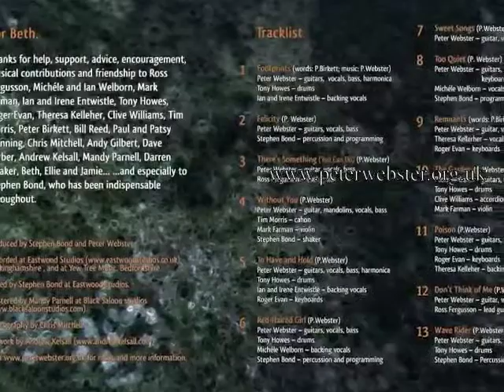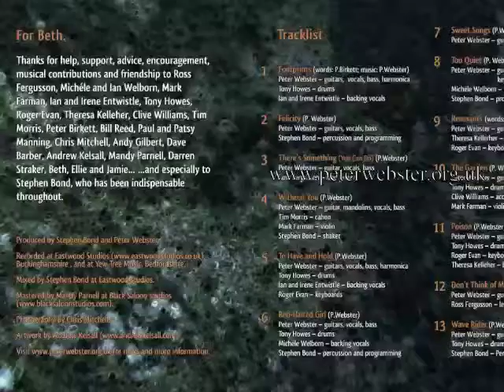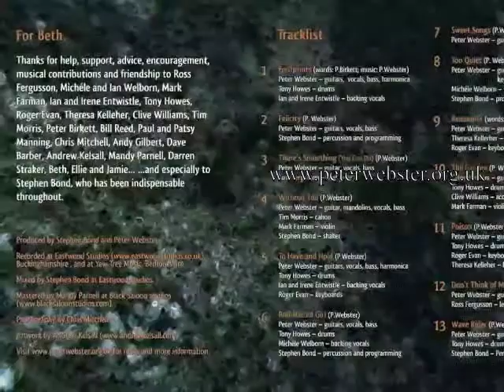Footprints by Peter Webster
Footprints, the title track of the album by Peter Webster.